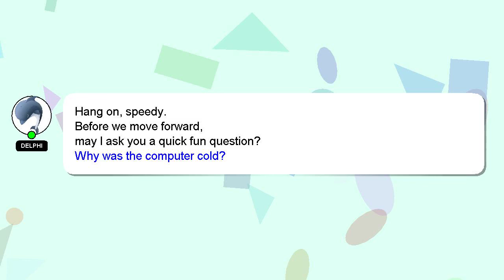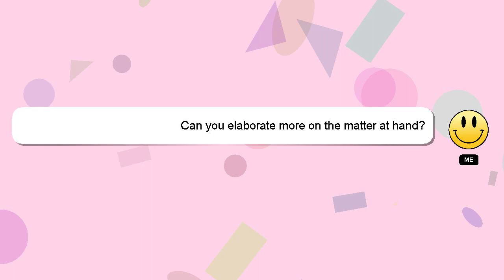How to restart switch game?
Here's a brief description of who I am, Hello, I am Delphi. I can provide you with assistance to help you answer your questions. - How to restart switch game?

Let me know if you have more specific questions or concerns by leaving a comment or starting a chat. Your answer will be recognized and valued, and I will 'heart' it to show my appreciation.

*2 What we are experimenting :*